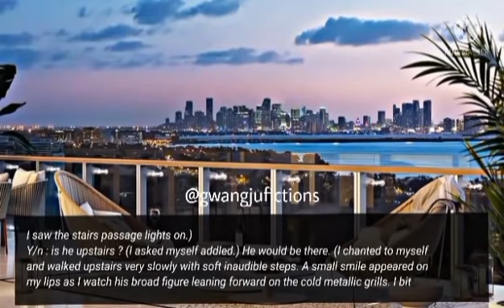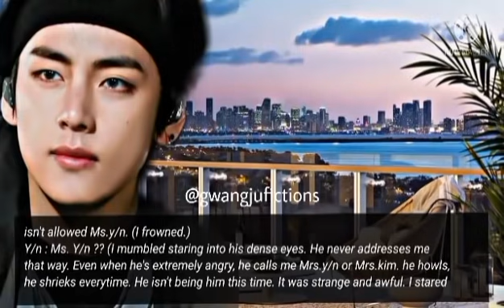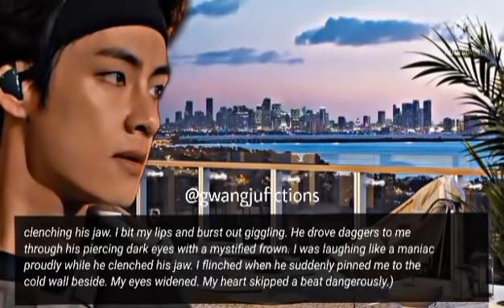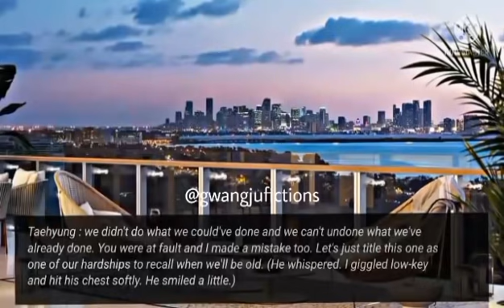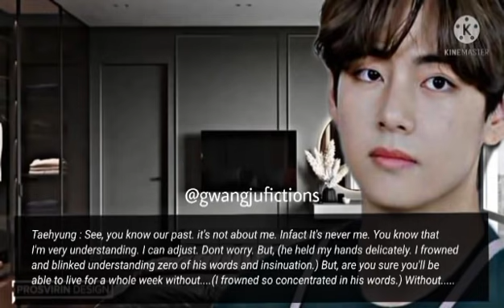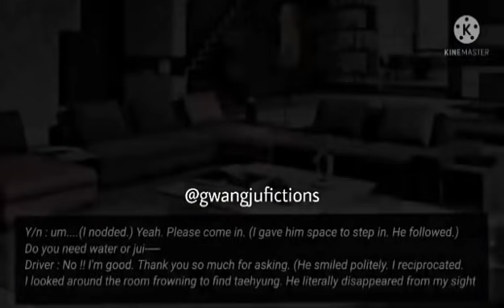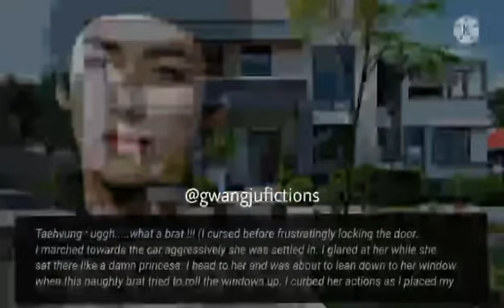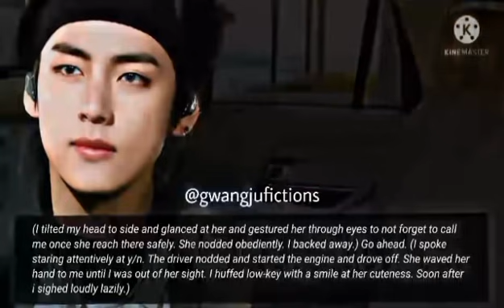#7 when he can't stop teasing you after an argument || My cold husband || Taehyung ff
Title : When he can't stop teasing you after an argument.

Casting : Kim Taehyung (V) of Bangtan sonyeondan (Bts) ×  Reader / y/n (your name)

• The Author and Editor of the above work   DOES NOT allow anyone to use or adapt the presented work in any way without    permission.

• The owner of this video doesn't own the credits of the music and pictures used.

√ All the credits to the concerned owners.

√ The storyline is completely owned by the author.

√ Editing is originally done by the author.

🎀 Hope y'all liked the presented work by @gwangjufictions.

Tags ¶